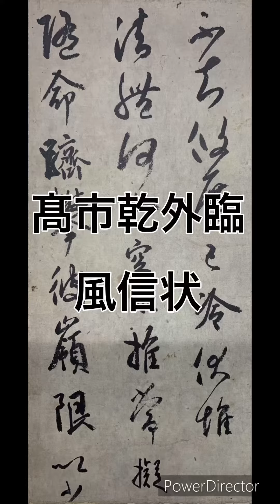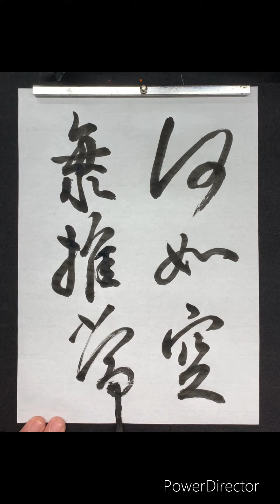墨華高等部シリーズ2(随意課題)風信状「何如空海推常」